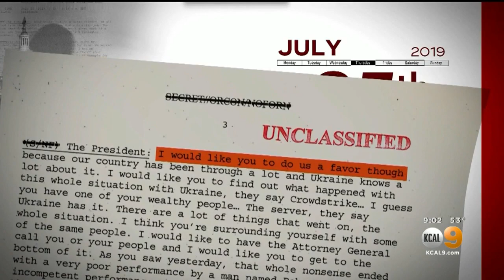Democrats Lay Out Timeline In Case Against Trump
Lead House manager Representative Adam Schiff said he believes Democrats will make an "overwhelming case" for President Donald Trump's conviction on charges of obstruction of Congress and abuse of power.